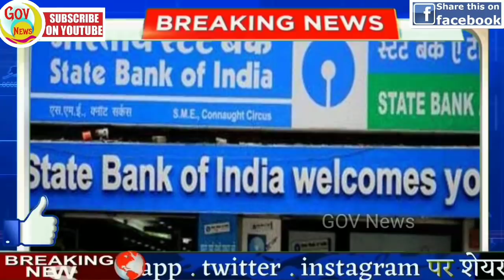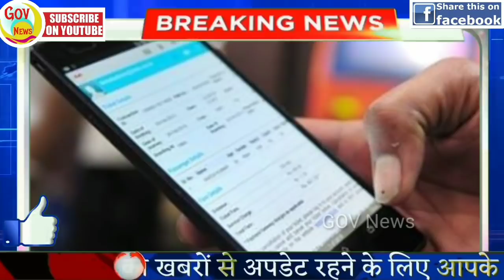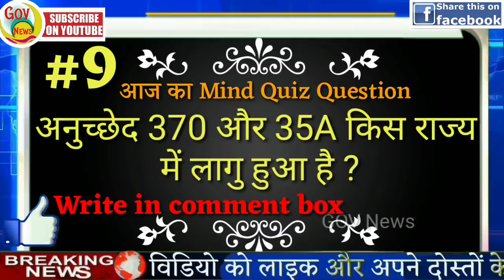आज की ताजा ख़बरें | Fatafat khabren |Nonstop News |News Headlines|2 september|Mobilenews 24|govnews.